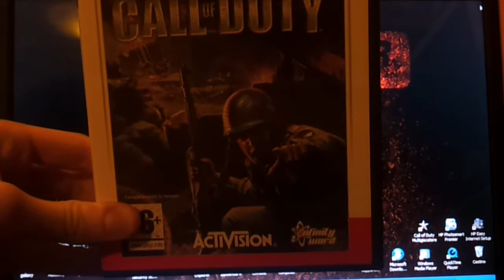GAMEPLAY CALL OF DUTY